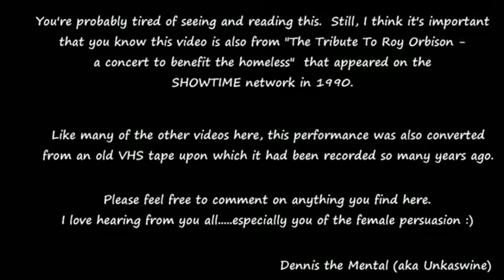Tribute 1990 Love Hurts Patrick Swayze